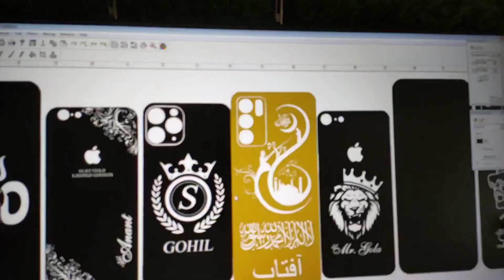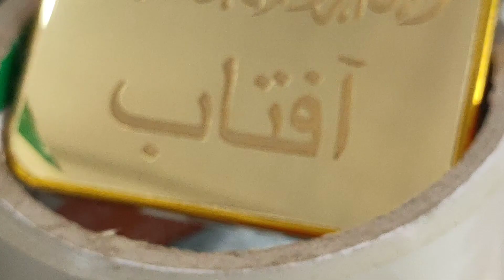Gold Mobile Back Panel and Skin islamic mobile Cover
Led  Number Plate, Key-rings, Sticker, mobile skin
Mobile Lamination, Car Hanging, Name Plates etc.
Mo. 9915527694